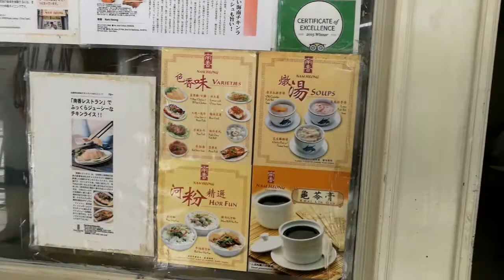50 Years History Chicken Rice In KL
One of the Excellence Award winning restaurants for 3 consecutive years in Kuala Lumpur was one of the Chicken Rice shop that is located in Chinatown Kuala Lumpur which has more than 80 years of history; Nam Heong.